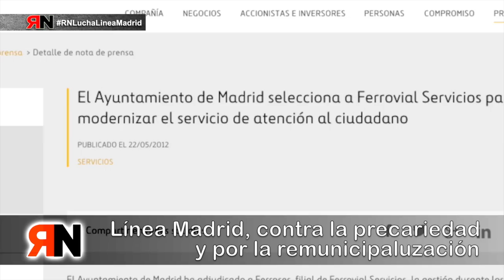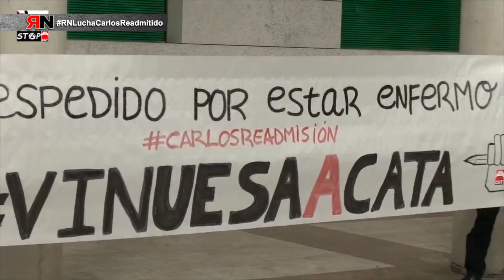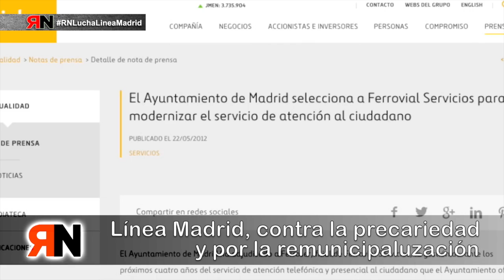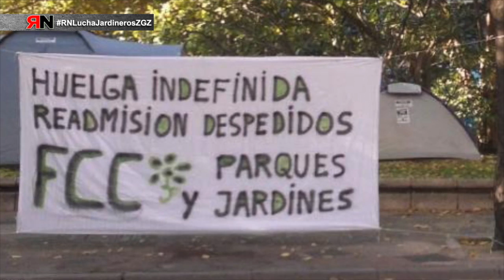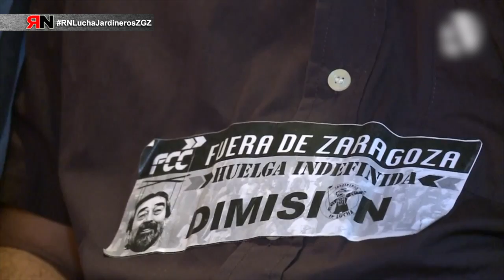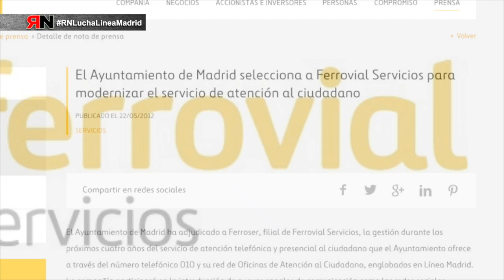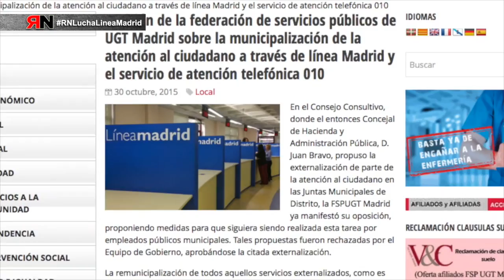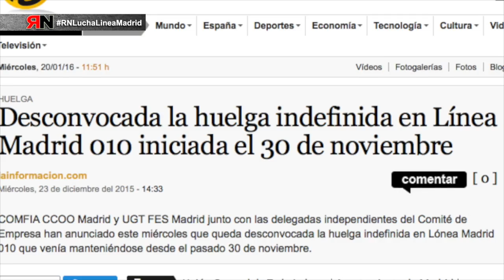RNtvLucha04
En el cuarto programa de Rojo y Negro Lucha se incluyen reportajes de los siguientes conflictos:
- Carlos Arias, readmitido en el ayuntamiento de Alcobendas. Solo no puedes, con amigos, si.
- Jardineros Zaragoza, una lucha con victoria.
- Línea Madrid, contra la precariedad y por la remunicipalización.